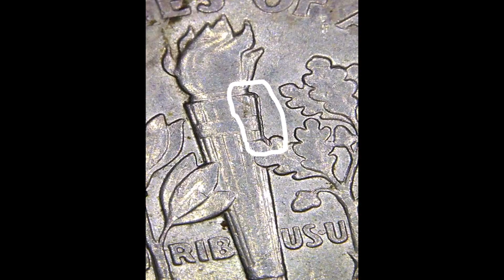Dimes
hopefully this looks better. these are what i found.